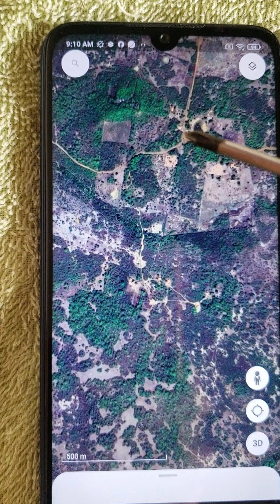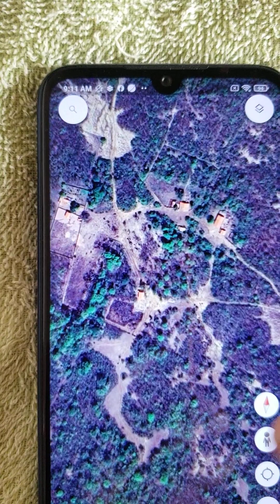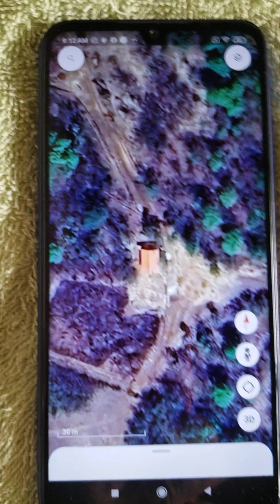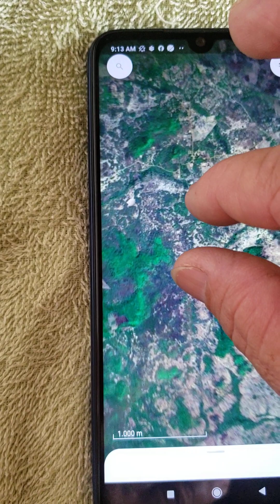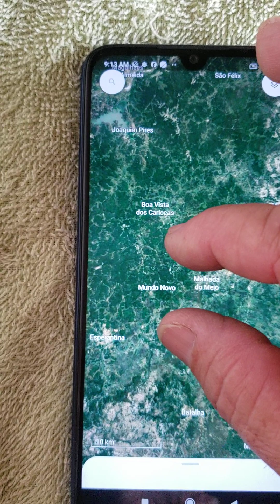mostrando a casa do Patonio ''Chico Museu'', pelo Google satélite. Gil Saraiva.